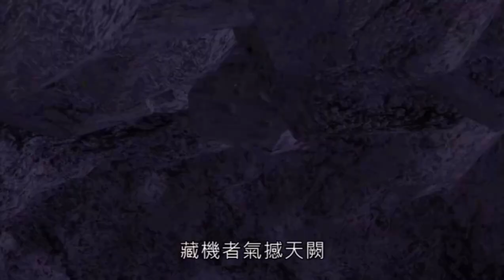霹靂天越-胡楊淚殺劫Part1劍子新裝 帥氣入場